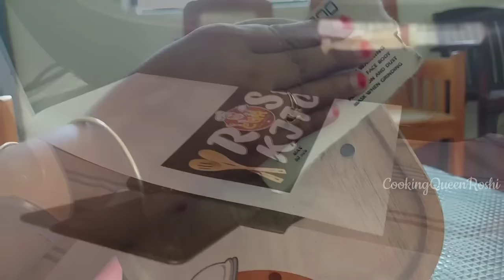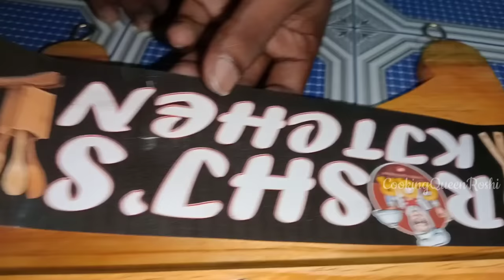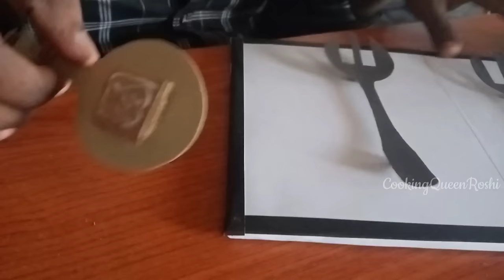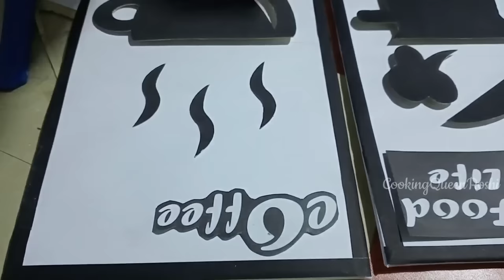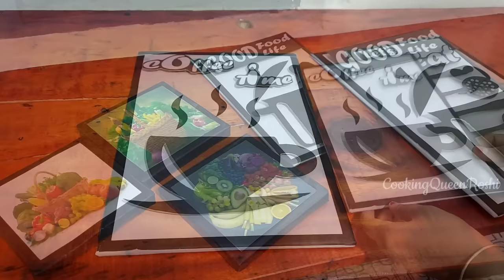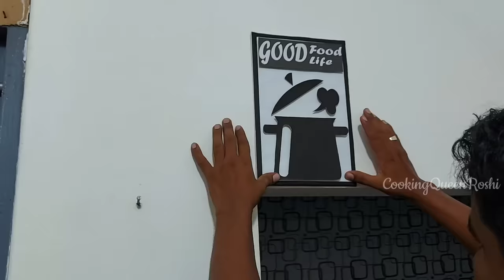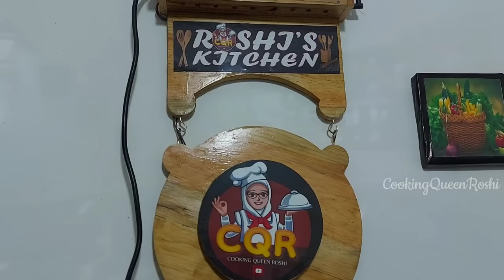Small kitchen makeover on a budget | Non modular kitchen organization | DIY for kitchen |Decoration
Hello everyone!!!
இன்று இந்த வீடியோவில் நான் குறைந்த செலவில் சிறிய சமையலறை மேக்ஓவர் மற்றும் சமையலறையை அலங்கரிக்கும்  ideas பற்றி share பண்ணி இருக்கிறேன்

சமையலறை என்பது பெண்கள் அதிக நேரம் செலவிடும் இடமாகும், அதனால்தான் இந்த இடத்தை அழகாக அலங்கரித்து ஒழுங்கமைப்பது மிகவும் முக்கியம். உங்களிடம் சிறிய non modular kitchen இருந்தால், நீங்கள் உங்களுடைய  kitchen ஐ அழகுபடுத்த இந்த வீடியோ நிச்சயமாக உதவும்